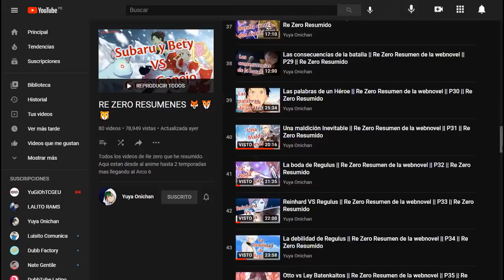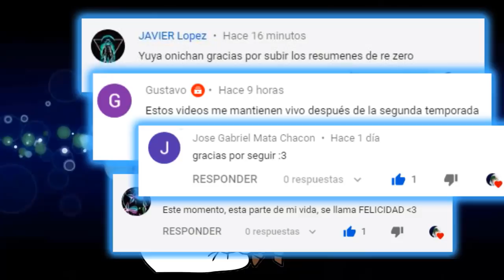El verdadero enemigo || Re zero Resumen de la novela P 71 || Rezero después del Anime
Re Zero Resumido